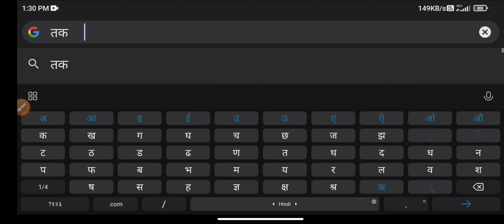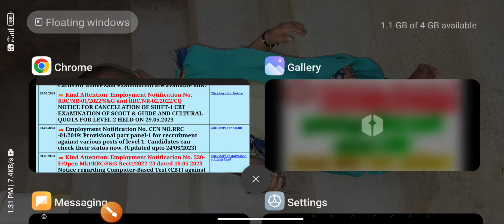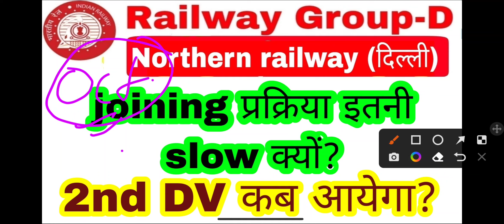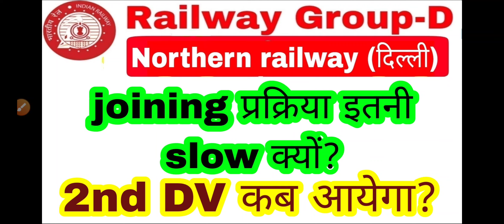2nd DV kab aayega Delhi zone ka || rrc nr joining letter || northern railway Delhi zone